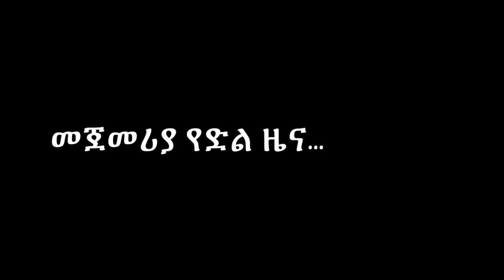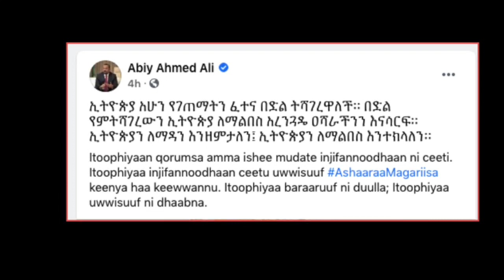Ethiopia: ኢትዮዽያን ያከበረው ቴዲ አፍሮ ተከበረ! ጠሚ አብይ አህመድ አዲስ መልክት አስተላለፉ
Ethiopia:  እንኳን ደስ አለን ኢትይዽያዊያን ሰለሞን ባሬጋ አኮራን | Solomon Barega | PM Abiy Speech Today | Teddy Afro | 10,000M men winner Tokyo Ethiopia Selemon Barega | Dagne | የጨነቀ እለት | Teddy Afro in Gondar university